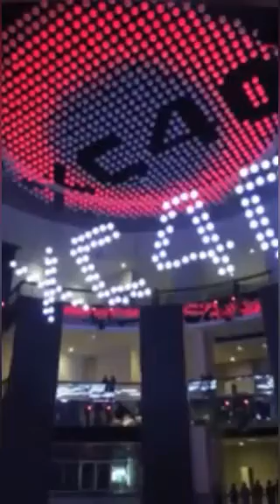BEAUTIFUL LIGHTING AT GENTING HIGHLANDS PAHANG MALAYSIA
BEAUTIFUL LIGHTING GENTING HIGHLANDS PAHANG MALAYSIA